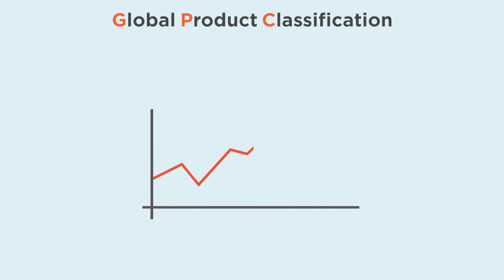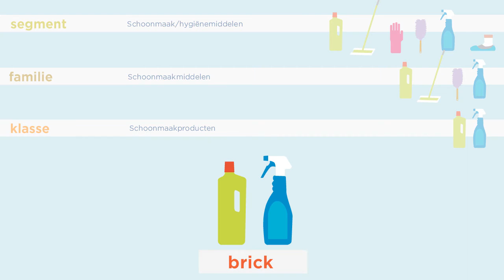Global Product Classification (GPC)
GS1 heeft wereldwijd een systeem om producten eenduidig in categorieën in te delen: Global Product Classification (GPC). Met GPC kunnen leveranciers en afnemers op een gestandaardiseerde en eenduidige wijze producten groeperen en classificeren. Bekijk dit filmpje of ga naar de website"